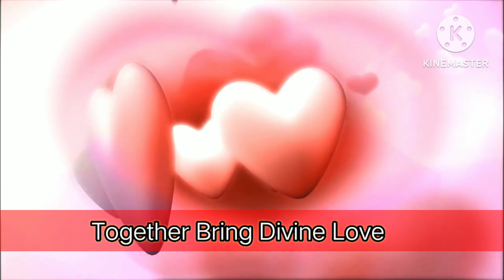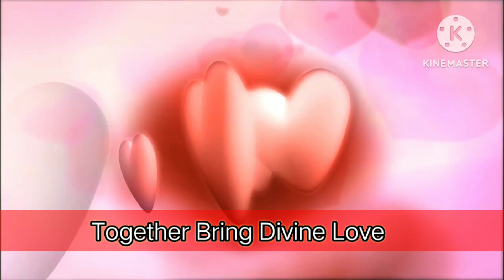Together Bring Divine Love Switchword Attract Love In No Contact Situation अपने प्यार को आर्कषित करे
convalexa
canva lexa switchwords
canva lexa
italian switchwords for money
canva lexa meaning
italian switchwords pdf
convalexa switchwords
italian switchwords
conva lexa meaning
conva lexa meaning in hindi
canva lexa
conva lexa chanting
convex lens
canva lexa chanting meaning in hindi
conva lexa chanting meaning in hindi
convex meaning in hindi
conva lexa chanting meaning
canva lexa chanting meaning
canva lexa chanting